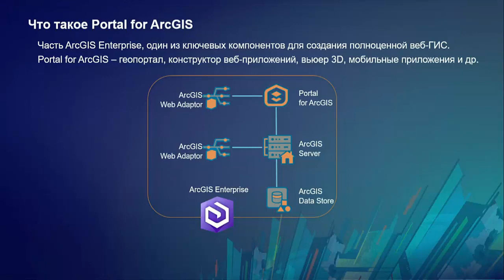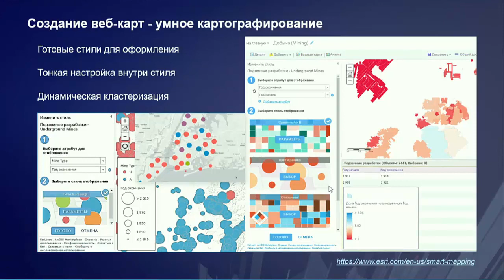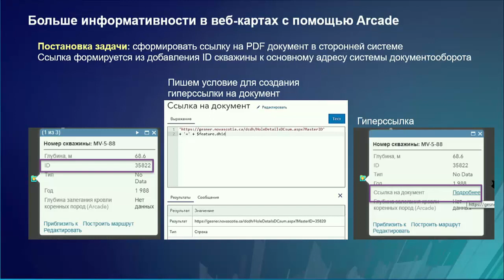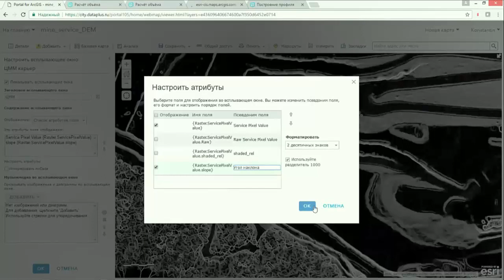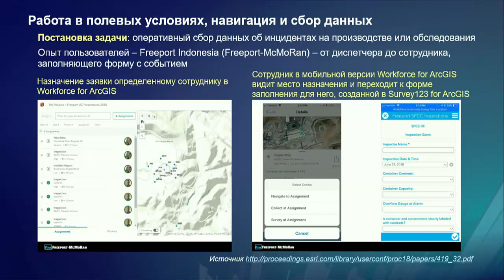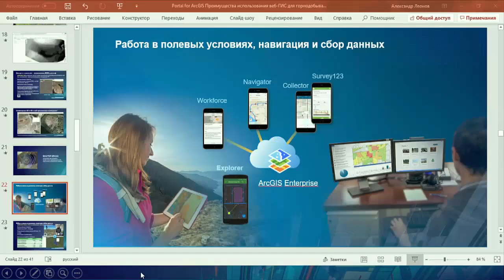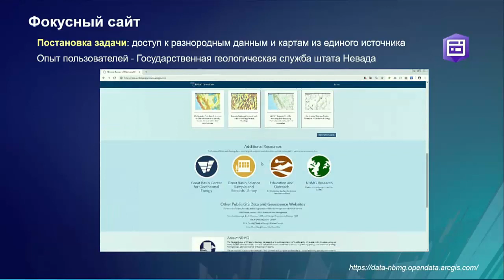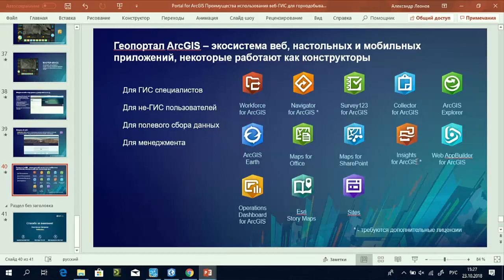Преимущества использования веб-ГИС для горнодобывающей области. К. Нагорнюк, Esri CIS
Использование Portal for ArcGIS для горно-добывающей области.